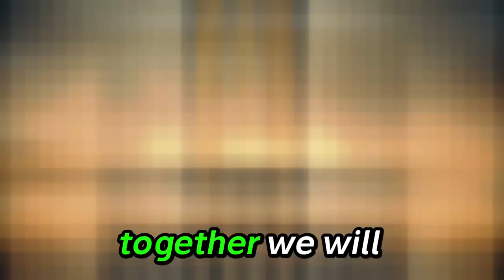Discovering the Essence of Hufflepuff: Embracing Loyalty, Kindness, and Friendship"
Join us on a journey through the vibrant world of Hufflepuff as we delve into the core values that define this beloved Hogwarts house. From unwavering loyalty to boundless kindness and the importance of true friendship, Hufflepuff exemplifies the very best of what it means to be part of the magical world. Let's celebrate the enduring spirit of Hufflepuff together!